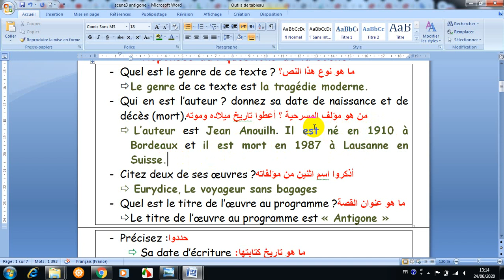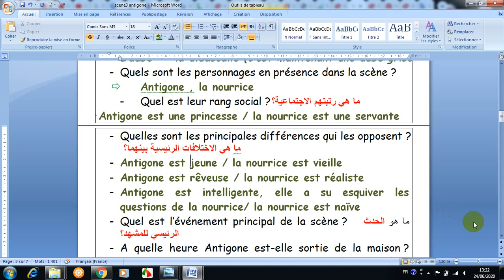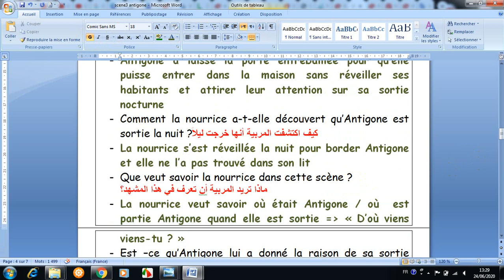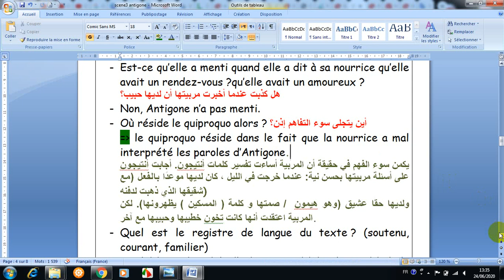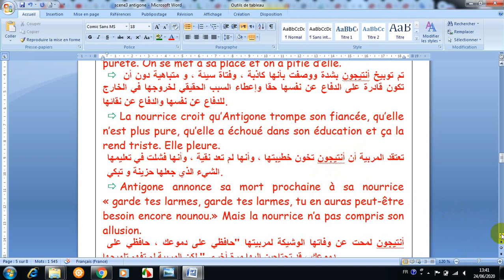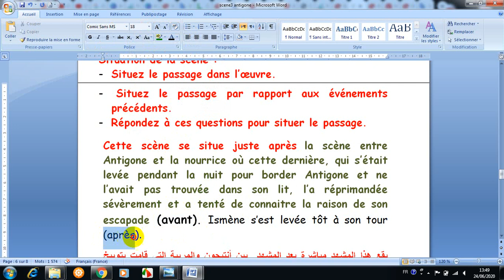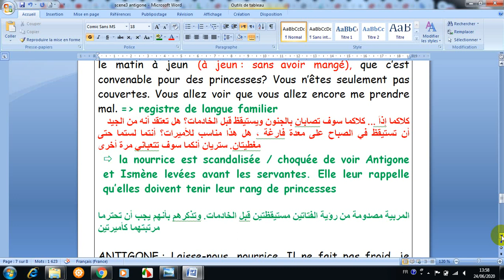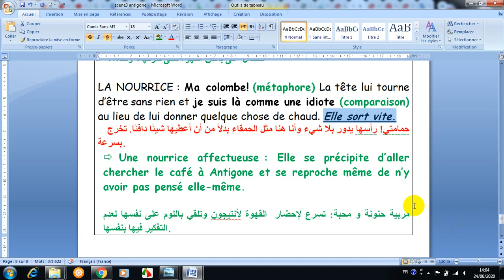شرح Antigone scène 3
شرح و تحليل بالدارجة باش كلشي يفهم